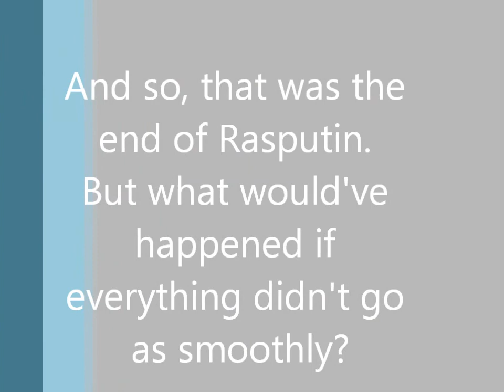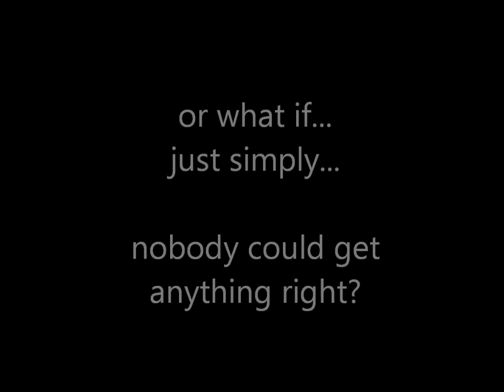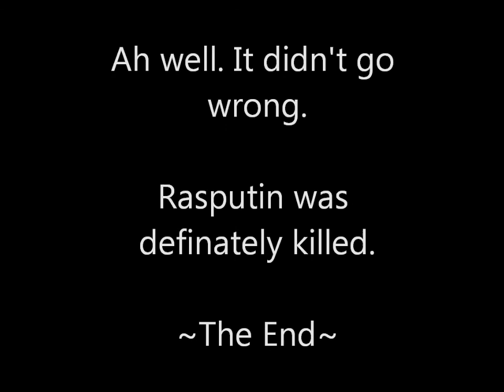The Death of Rasputin ~ An AmmoSisters Production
A mini film me and jess created to potray the death of Rasputin for our history project :)